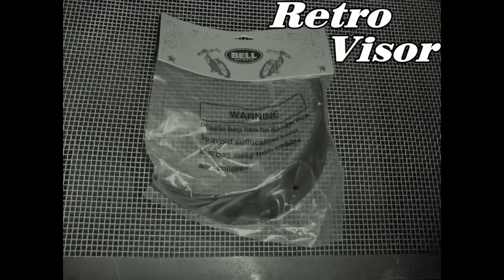BELL HELMET CUSTOM 500 RSD GRAND NATIONAL